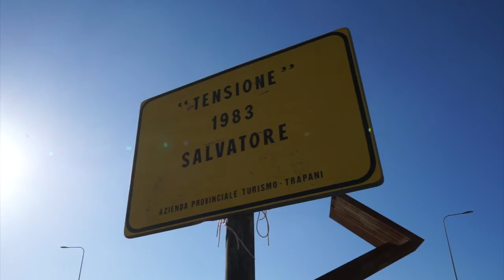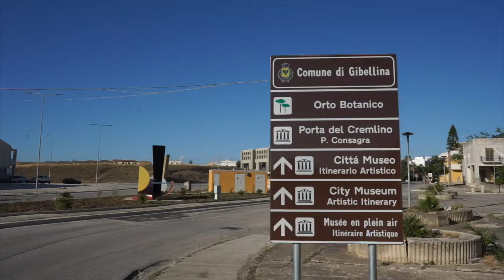Al via lavori di restauro di opere del Consagra